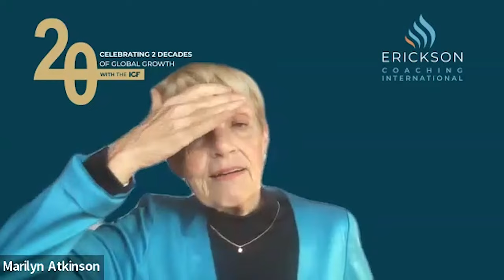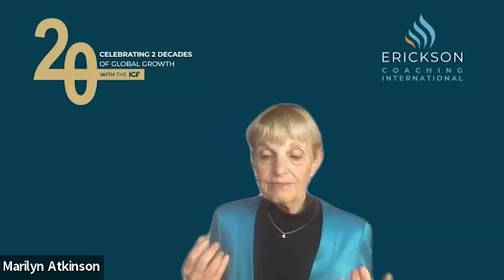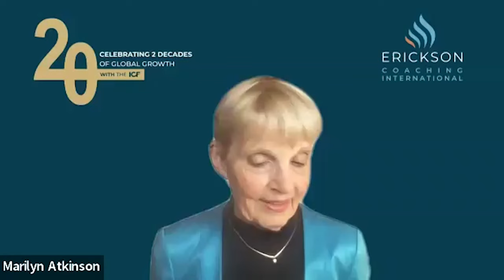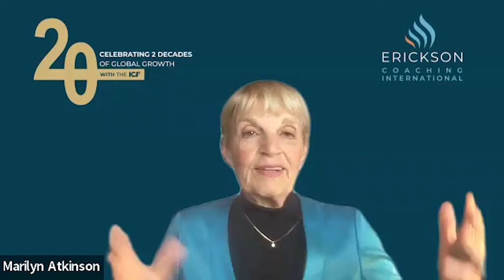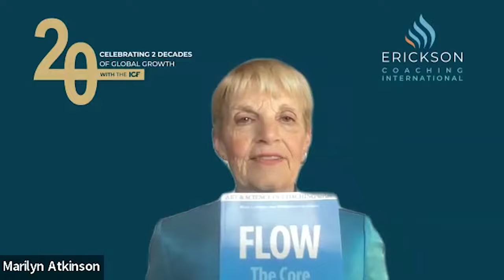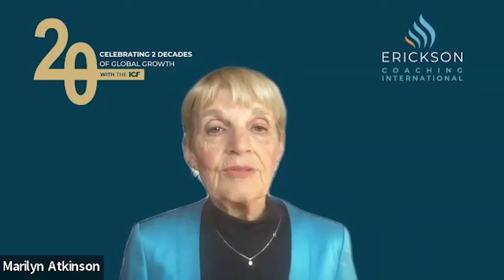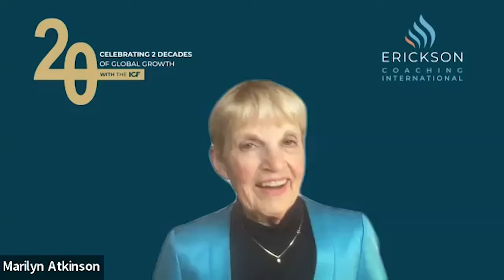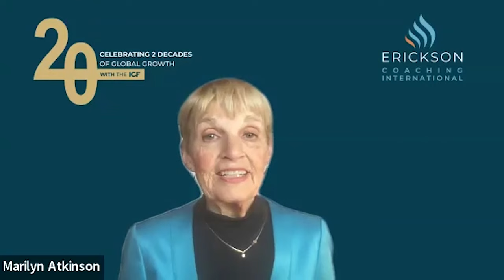Wakefulness and the Hero's journey——Yinuo Interview with Marilyn Atkinson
Marilyn Atkinson, who has been practicing psychology and coaching for more than 40 years as the founder and president of the Erickson Institute and a master trainer, and who named her company after Erickson because she was so inspired by him, says that her important work has been to study how to help people in difficult situations to wake up quickly, to explore their inner mysteries, and to pursue that more mature and more authentic self.

The book The Secret has taught that our lives are governed by a powerful force - the law of attraction. It teaches us that what we think will ultimately be a reflection of our lives. Our thoughts, all the time, shape our reality.

Milton Erickson also said, "Pretend that you can master anything, say what you want to be in life, and declare that it is your life. When you declare them to yourself, you will find them."

But life is like a game, and we often get so caught up in the drama and situations that we forget to stay true to ourselves and what we are really after.

How do we stay true to ourselves? And how do we keep the goals that really matter and keep moving forward? What is truly worth my time and energy?

Yinuo invited Marilyn Atkinson to be a guest on the air to talk about wakefulness and the hero's journey, and her sharing will surely encourage and inspire you.